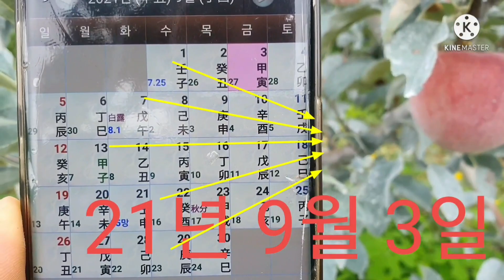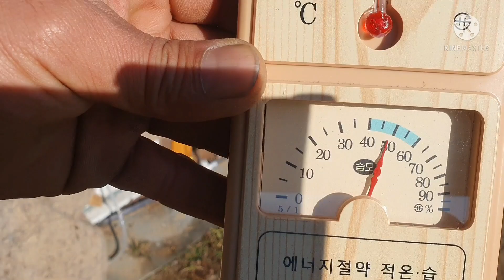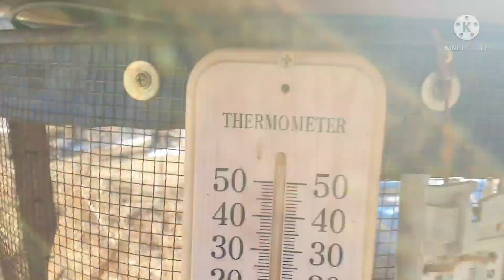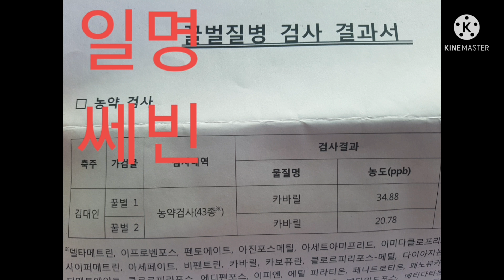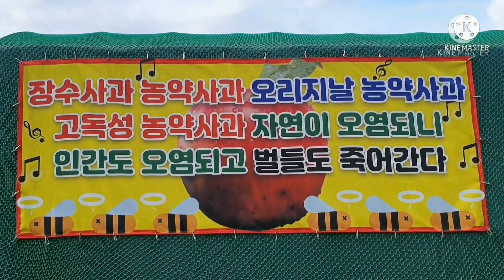2022년 2월 17일